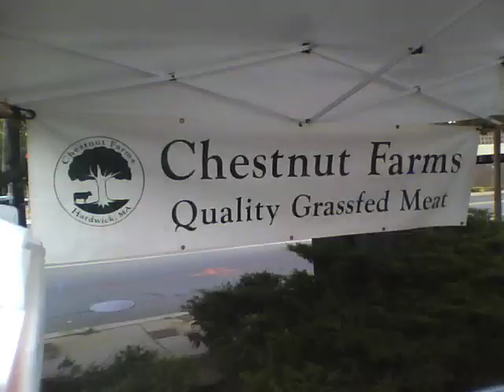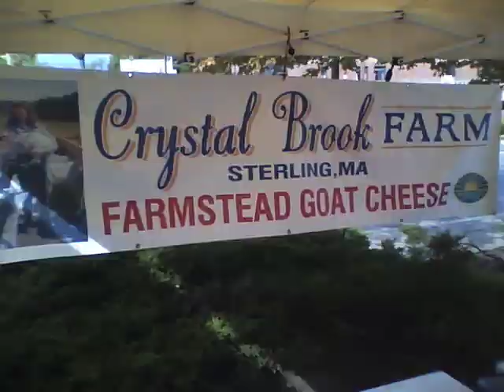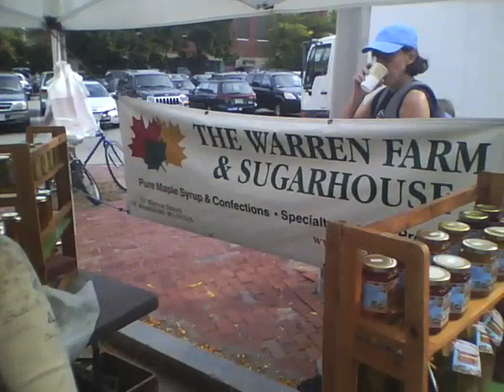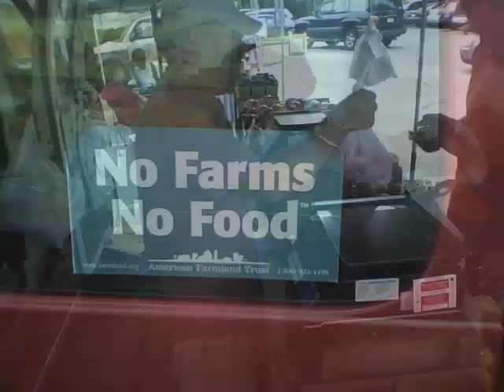Arlington Farmers Market 2